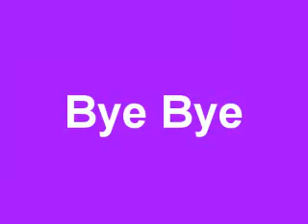Secret Deck Garden Update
This is how our garden grows :-)